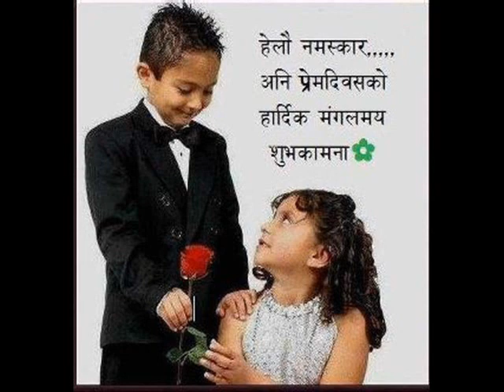yo maya le.wmv purna neyong..!